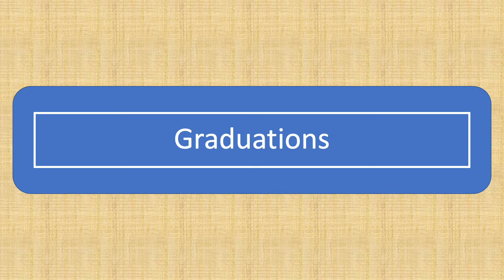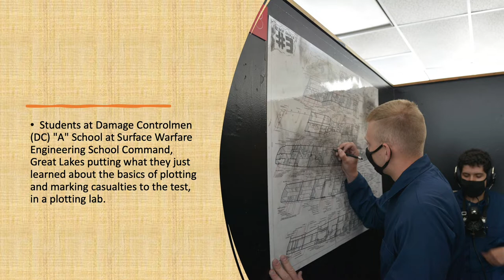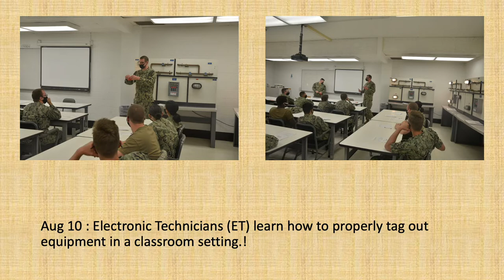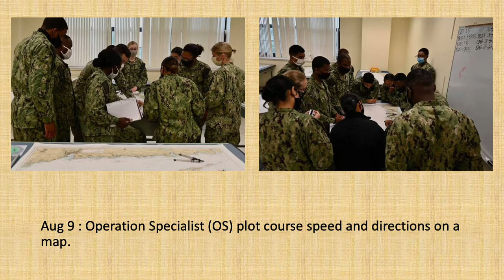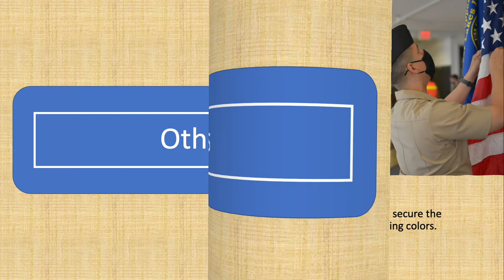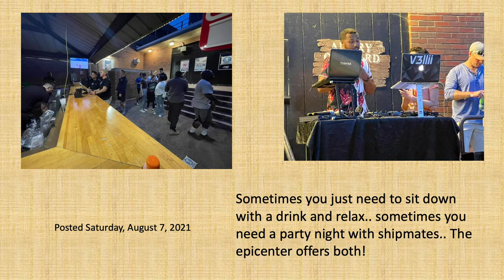US Navy A School Great Lakes Clips 0806-0813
This video features graduation, class & labs, and other photos of sailors at the Training Support Center in Great Lakes from August 6 - 13.